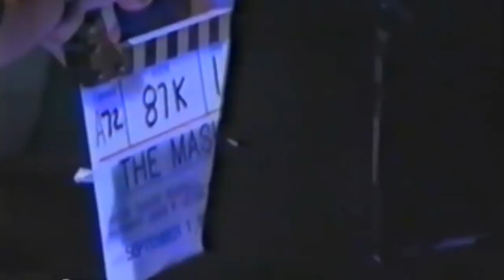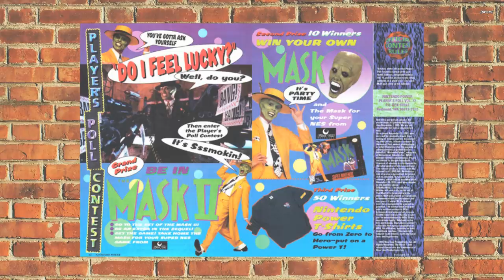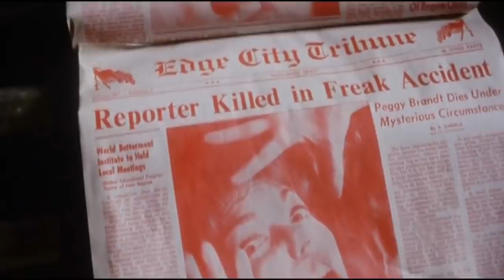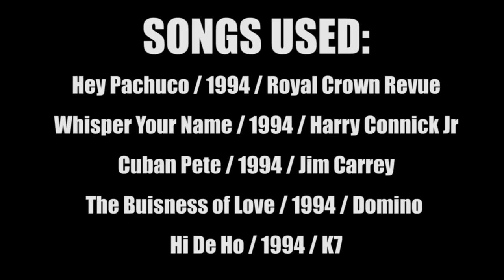10 Things You Didnt Know About The Mask